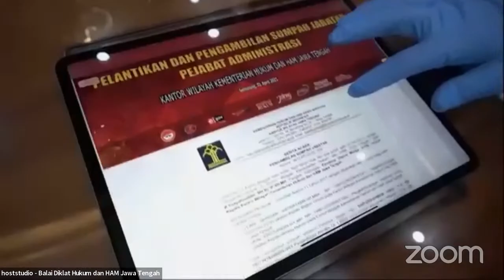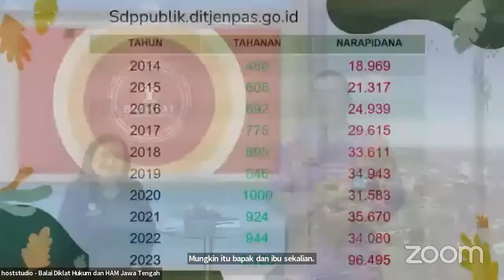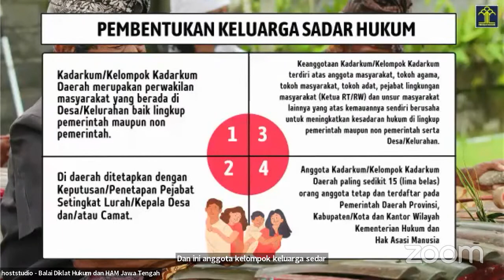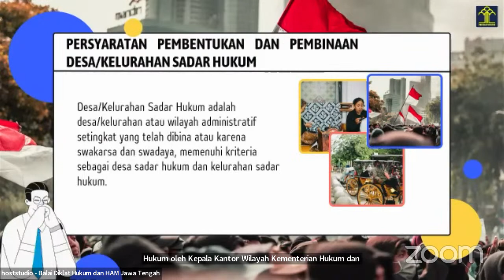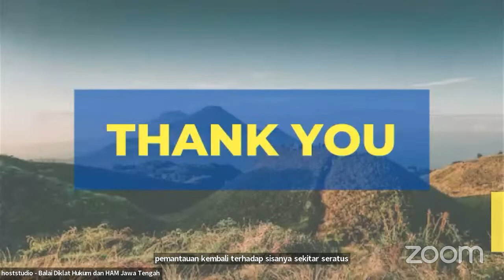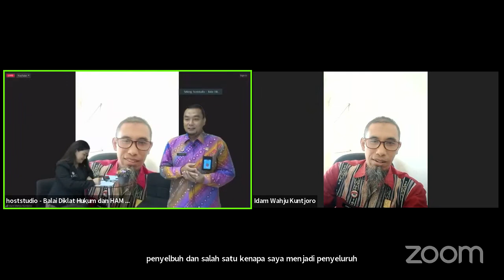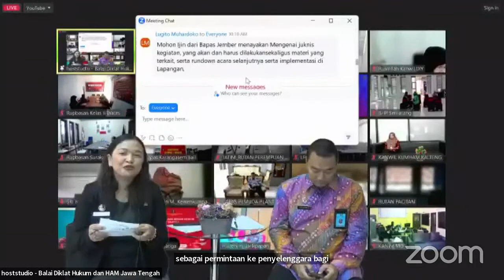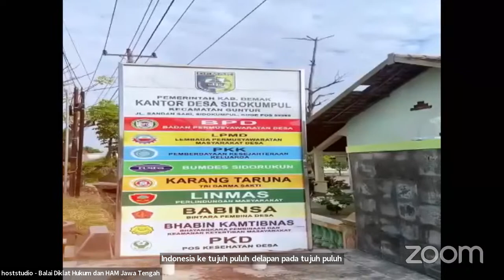“Peningkatan Kesadaran Hukum Masyarakat melalui Desa Kelurahan Sadar Hukum